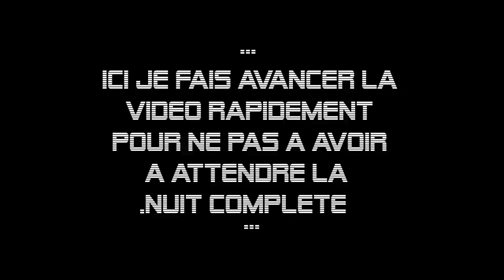Don't Starve - Les personnages et leur skills [FR]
Pour accés rapide :

1. Wilson : 00:00
2. Willow : 01:08
3. Wendy ; 02:50
4. Wolfgang : 03:56
5. WX-78 : 05:15